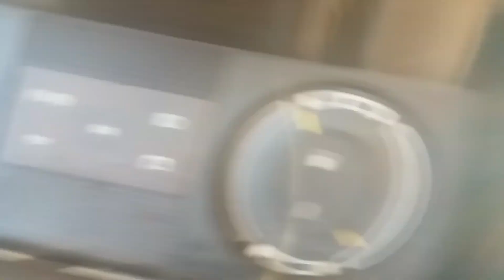Eu visitando a Terra onde meu irmão plantou a Rocinha em Nova Ponte